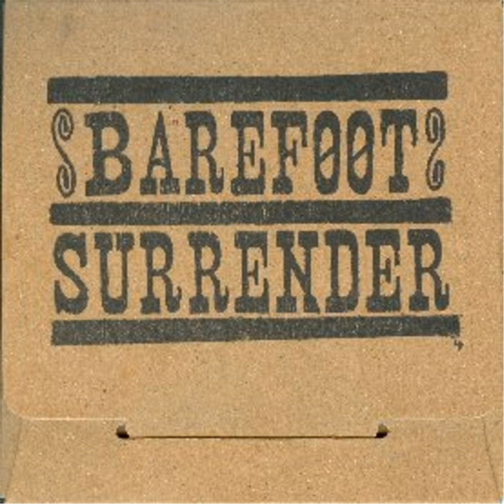Raven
Raven · Barefoot Surrender · Benjamin Flippo · Keith Smith · Nora O'Dea · Ashley Mae · Jason O'Dea

Barefoot Surrender (feat. Jason O'Dea, Benjamin Flippo, Keith Smith, Nora O'Dea & Ashley Mae)